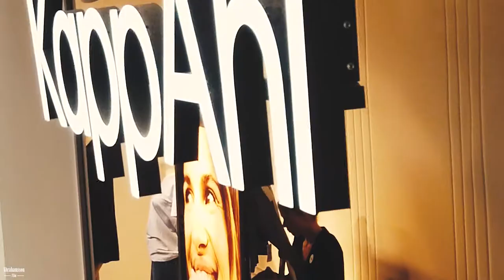Skövde City (hårdrockstema)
Inspelad i Skövde, Commerce.

Musiken är en cover på Bomfunk mc:s Freestyler